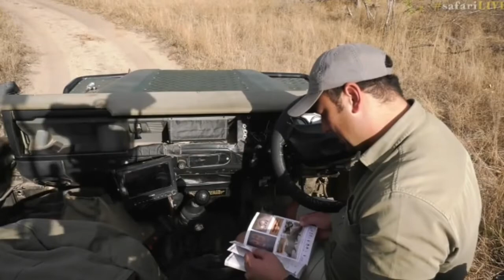Aug 03, 2017 - Sunset- Do Mongoose Blink